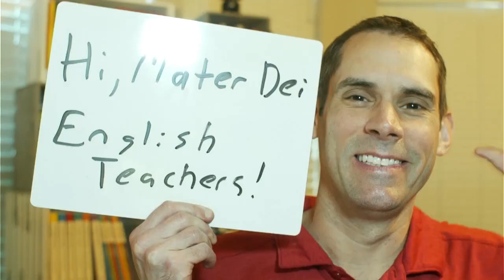Mater Dei English Review Intro